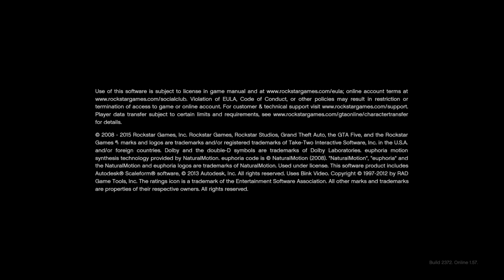Grand Theft Auto V_20210814220425